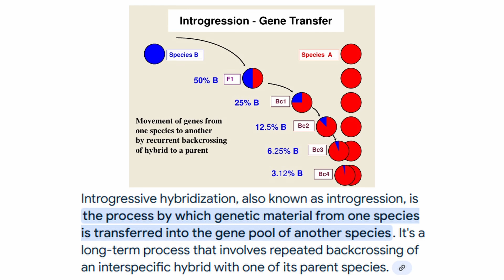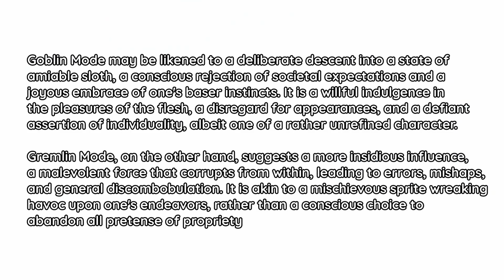How Pigs REVERSE Domesticate Themselves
How pigs were domesticated? Was it themselves? How they undo it? This includes how pigs become feral

The channel currently has 26544 subs at the time of upload. Special thanks to God and everyone else who helped make this possible!